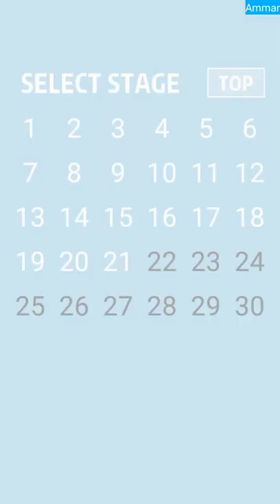Hide The Snacks All Levels & Days 1-30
Hide The Snacks is a troll challenge game in which mother of our big bummy eater has to hide snacks from him in 30 different levels .